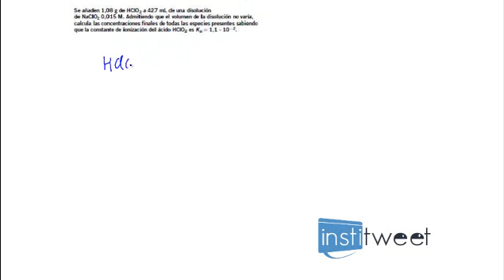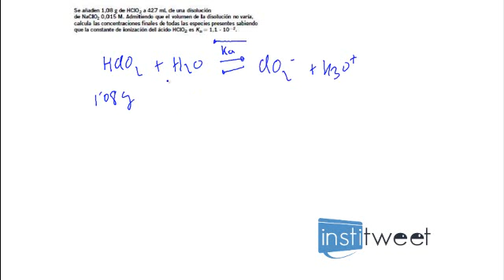ejercicio resuelto cálculo de concentraciones finales en una disolución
Enunciado del ejercicio resuelto:
Se añaden 1,08 g de HClO2 a 427 mL de una disolución
de NaClO2 0,015 M. Admitiendo que el volumen de la disolución no varía, calcula las concentraciones finales de todas las especies presentes sabiendo que la constante de ionización del ácido HClO2 es Ka = 1,1 ⋅ 10-2.